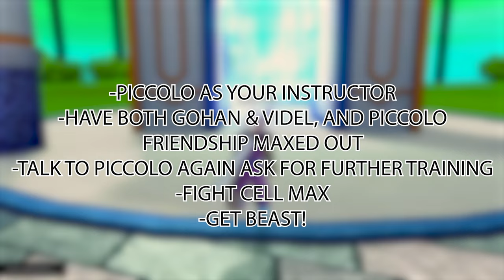FASTEST WAY TO UNLOCK BEAST IN XENOVERSE 2 *FREE* UPDATE!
DRAGON BALL WEBSITE! FOR ALL INFO!